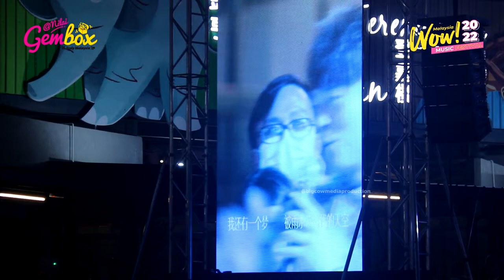林宇中Rynn Lim - 靠岸 | 空秋千 | 淋雨中 | Melody ft Sheila Majid@Wow! Malaysia Music Festival 2022@GEMBOX Nilai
1. 靠岸
2. 空秋千
3. 淋雨中
4. Melody ft Sheila Majid
所有版权归给 GEMBOX NILAI 和 林宇中 Rynn Lim 公司。